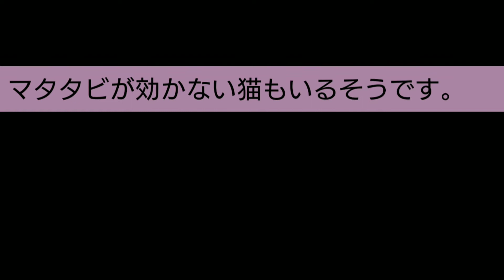マタタビ初体験 【ブリティッシュショートヘア・ダイリュートキャリコ・小豆♀】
ブリティッシュショートヘアの三毛猫の小豆ちゃんに初めてマタタビをあたえてみました。
(*´ω｀*)